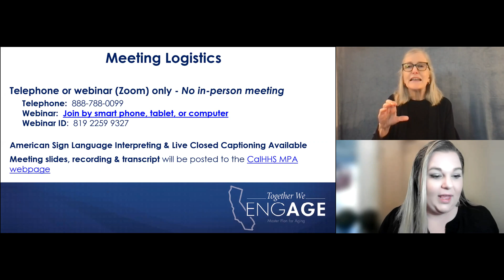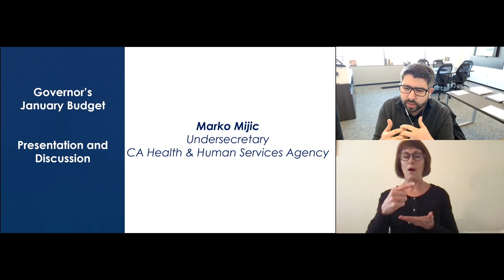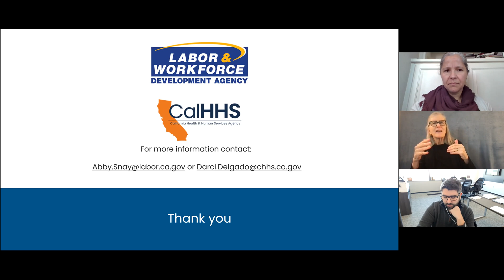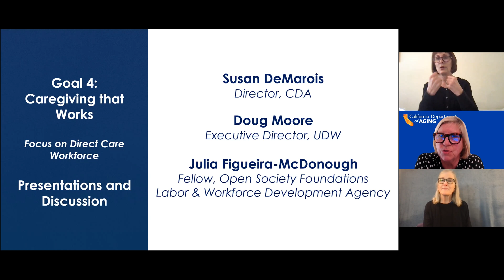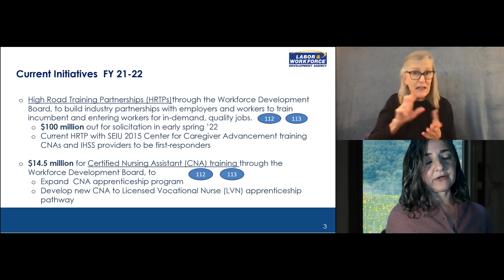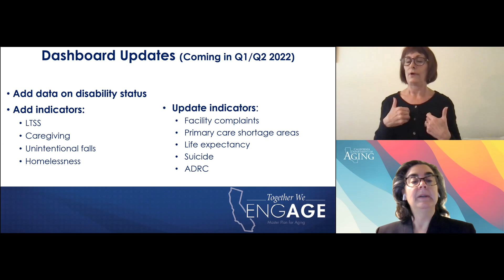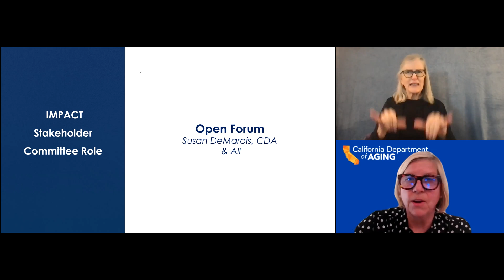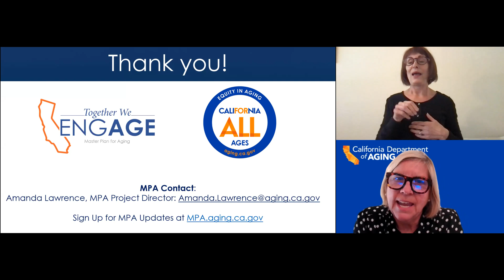CA Master Plan for Aging- Impact Stakeholder Advisory Committee Meeting, January 18th, 2022